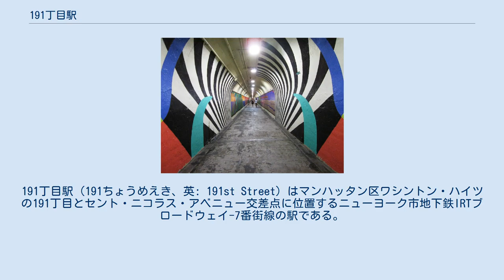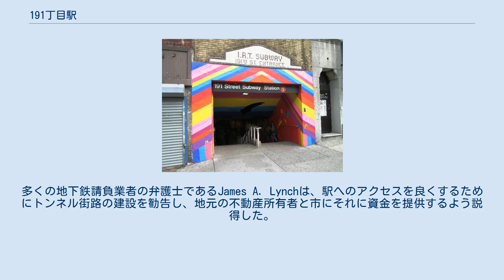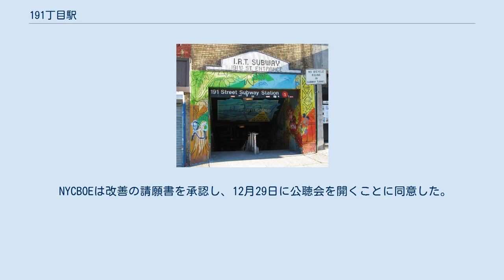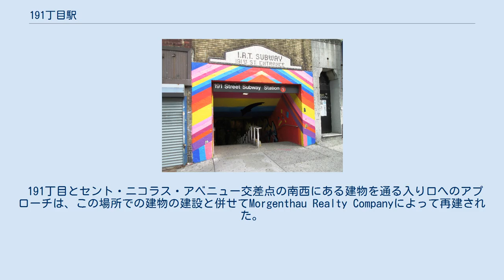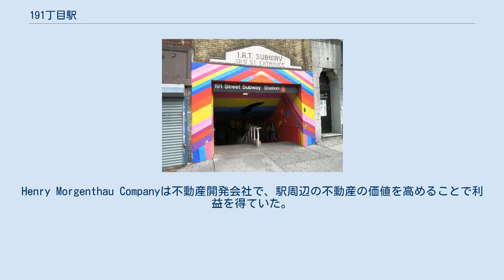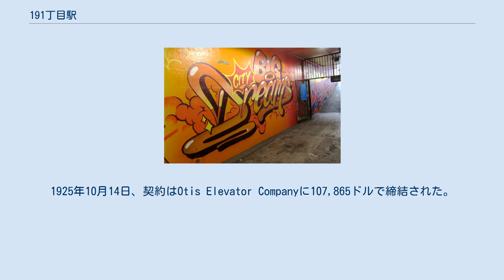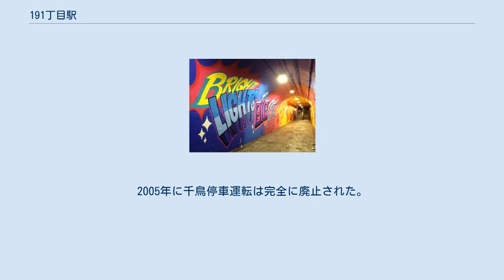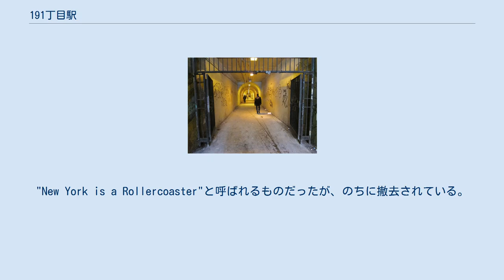191丁目駅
ワシントン・ハイツ_(マンハッタン)
191丁目駅（191ちょうめえき、英: 191st Street）はマンハッタン区ワシントン・ハイツの191丁目とセント・ニコラス・アベニュー交差点に位置するニューヨーク市地下鉄IRTブロードウェイ-7番街線の駅である。
1系統が終日停車する。
 駅 最初の地下鉄のウェスト・サイド線は、インターボロー・ラピッド・トランジット（IRT）によって建設され、1906年3月12日に、157丁目駅から暫定的に設置された221丁目駅まで延伸された際に駅はなかった。
ワシントン・ハイツの人口は路線の建設と共に急速に増加し、過密だった181丁目駅とダイクマン・ストリート駅の間が1,480m（4,802フィート）と距離があったため駅の建設が決まった。
地下鉄のプラットホームはブロードウェイとほぼ同じレベルになるため、技師は駅の建設が可能であることを承認した。
 駅の建設作業は1909年7月20日に始まった。
新しいシャフトの予備作業は1909年8月18日に始まった。
これまでの数カ月間に法的および技術的な問題が解決された。
20,000立方ヤードを超える岩が爆破されてシャフトから除去された。
駅の開通は、駅が開通する前のフォートジョージ地区の開発に拍車をかけると予想されていた。
駅の最初のスポンサーはDavid Stewartだった。
駅の建設は彼らの土地へのより良いアクセスを求めている不動産所有者によって推進されていた。
駅の建設が発表された後、建設が始まる前に、近くの不動産に対する興味は過去2年間存在しなかった後、増加傾向にあった。
 マンハッタンのこの地域は人口密度が低いため、当初駅は必要ではないと考えられていたので、工事は難航した。
駅の建設で行われた最初の作業は、セント・ニコラス・アベニューの西側にある191丁目の南の空き地にある4つのエレベーターと鋼鉄製の緊急階段を収容するための深さ177フィート（54 m）の敷地の撤去だった。
4つのエレベーターは、それらの間にある階段を挟んで、メインシャフトの四隅にあった。
緊急階段は、同じくエレベーターが主にアクセスしていた168丁目駅と181丁目駅のものと一緒に、1914年3月23日にダイクマン発電所の問題でエレベーターが機能を停止した後に初めて使用された。
階段の使用は極端な混雑をもたらした。
 駅の建設の際、プラットホームを収容するために両側でシャフトを沈めることとトンネルの穴を広げることを必要とし、地下鉄の運行を中断することなく行われた。
駅のプラットフォームは、既存のトンネルと並んで2つの新しいトンネルを構築し、プラットフォームが完成したらそれらを接続することによって構築された。
駅への発破は真夜中から午前5時までに制限されていた。
駅のプラットホームは10両編成の急行列車を収容するために地上から150 m（480フィート）下の位置に作られ、今日でも地下鉄内で最も深い位置となった。
もともと、古いトンネルアーチの一部は駅の屋根に使われる予定だった。
しかし、泥の縫い目の発見と屋根のひび割れの発生により、線路の上に平らな屋根を作り、屋根と屋根の間のスペースをコンクリートで埋める必要があった。
 歩行者用トンネルの建設 駅の建設に伴い、フェアビュー・アベニューから西に59フィート（18 m）、ブロードウェイで191丁目とセント・ニコラス・アベニューの駅を接続するために、300フィート（1000フィート）の長さのトンネルが建設された。
多くの地下鉄請負業者の弁護士であるJames A. Lynchは、駅へのアクセスを良くするためにトンネル街路の建設を勧告し、地元の不動産所有者と市にそれに資金を提供するよう説得した。
その費用は、近所の所有者に彼らの要求によって課された。
トンネル街道は76,000ドルで、そのうちIRTは5,000ドルを提供した。
その建設に必要とされる地役権の称号は、高速交通法の条項の下ではなく、市憲章の規定に基づく手続において取得された。
 1909年10月5日、ワシントンハイツの改善委員会は、リバーサイド・ドライブへの1,900フィート（580 m）の長さのトンネルの建設計画を承認した。
 1つはブロードウェイに、もう1つはフォートワシントンアベニューに2つのエレベーターがあり、リバーサイド・ドライブには3つの等級のトンネルへの3つの入り口が提案された。
トンネル...